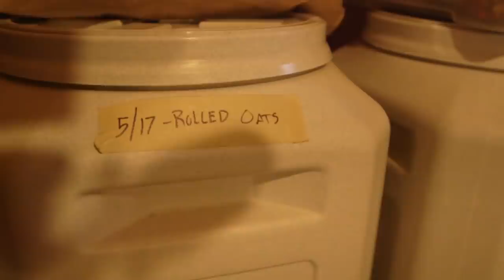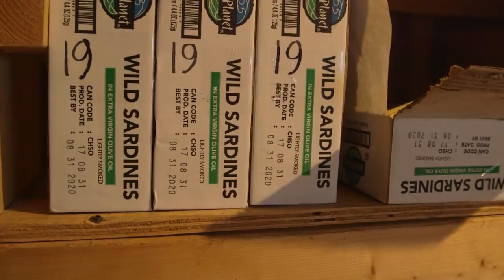Emergency Foods to Buy for New Preppers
If you're a new prepper and aren't sure what to buy ahead of possible shortages in the event of an emergency, here is a quick rundown of items that can get you going.

Whatever you plan to stock up, get to work now!